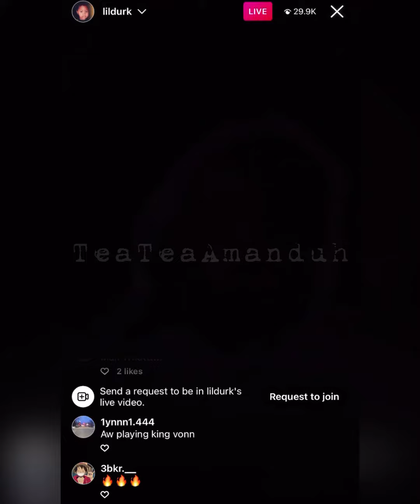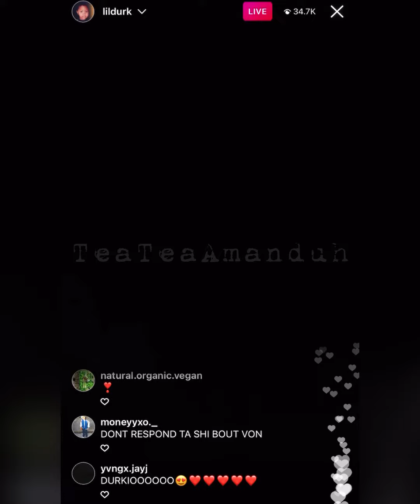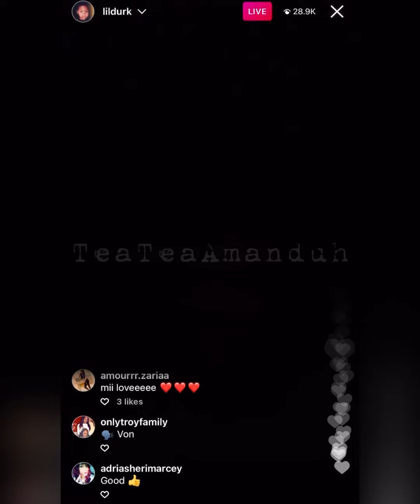Lil Durk goes LIVE playing KING VON MY FAULT